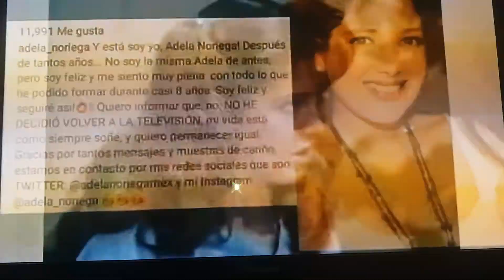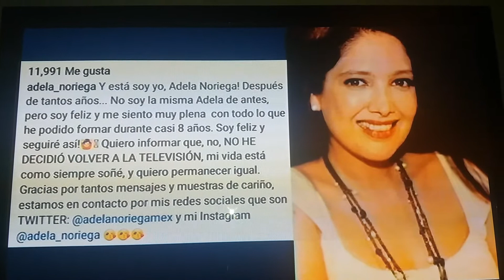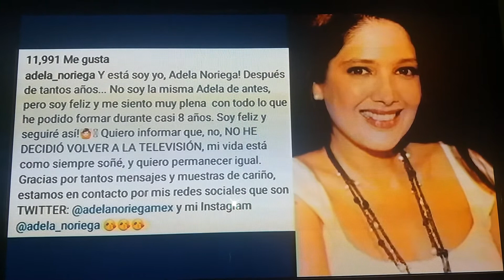Espectáculos Gente Regia Martes 2 de Mayo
Televisa Monterrey